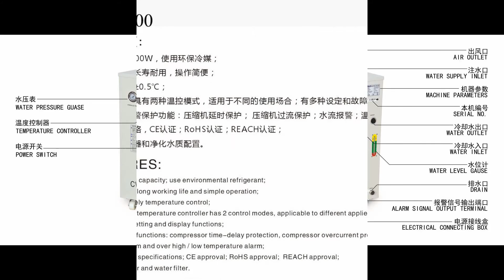S&A industrial cooling system for stainless steel fiber laser cutting machine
CONTACT S&A
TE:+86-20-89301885